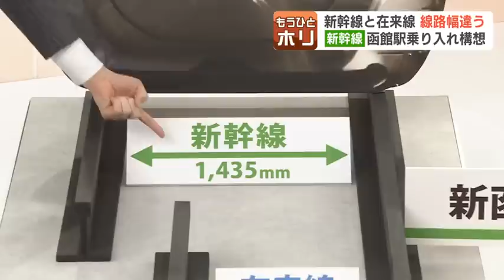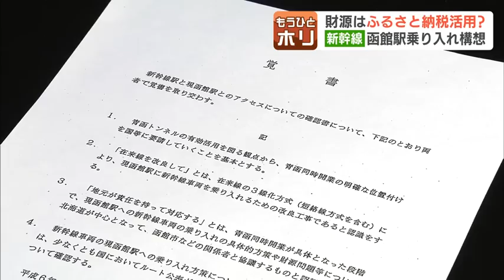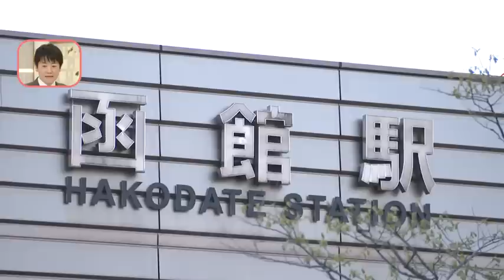大泉潤市長の目玉政策「新幹線の函館乗り入れ」“鉄道解説系”ユーチューバー「お金の問題ではない」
将来は、札幌から新幹線で、乗り換えなしで函館まで行けるようになるかもしれません。2023年05月02日(火) 18時10分 更新